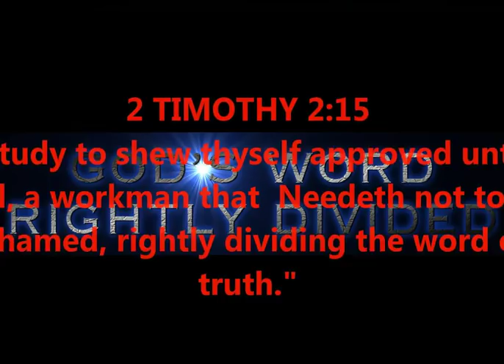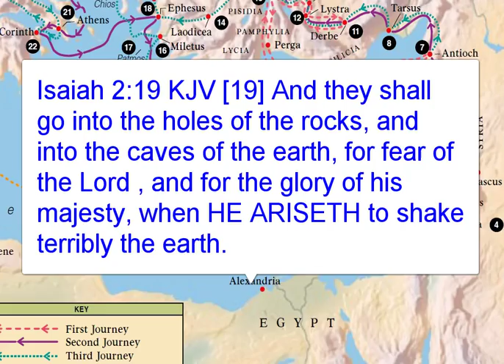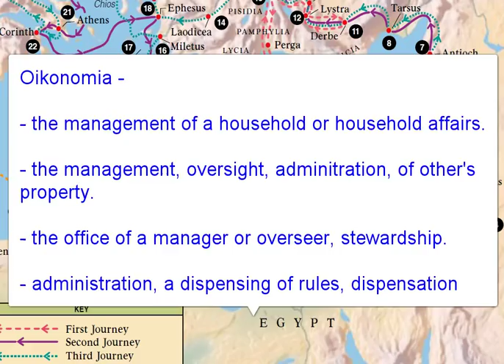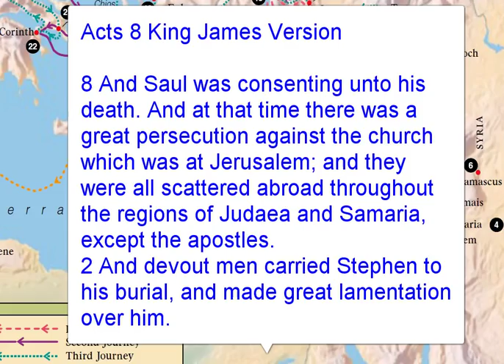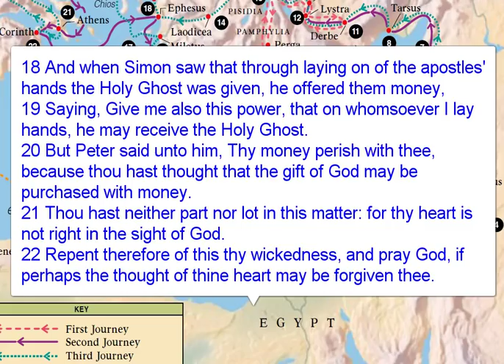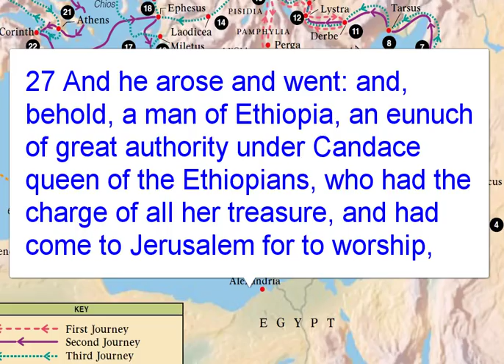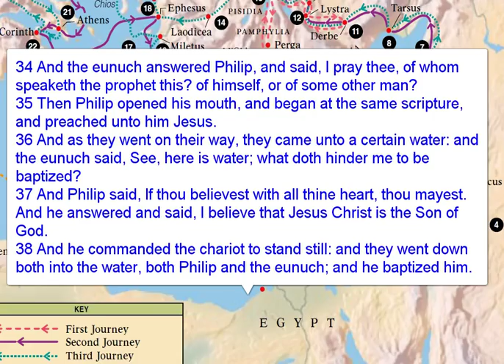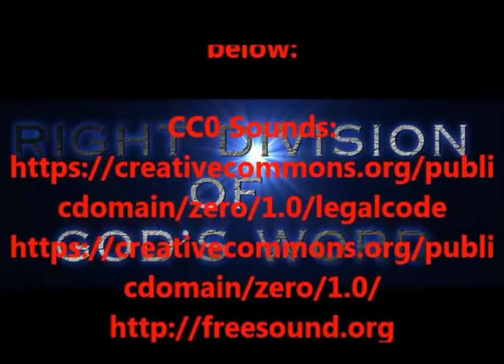ACTS CHAPTER 8 - BEHOLD, ISRAEL HAS FALLEN, HAS FALLEN !!!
ISRAEL HAS FALLEN - HAS FALLEN
AND THEY BLASPHEME AND DENY GOD ONE LAST TIME
ISRAEL'S CRASH TO THE BOTTOM -
RIGHT DIVISION - DISPENSATIONS - GRACE TEACHING
2 TIMOTHY 2:15

EMAIL TO "JOIN" RIGHT DIVISION BIBLE STUDY GROUP;

PRODUCED BY
LONNIE MARTIN